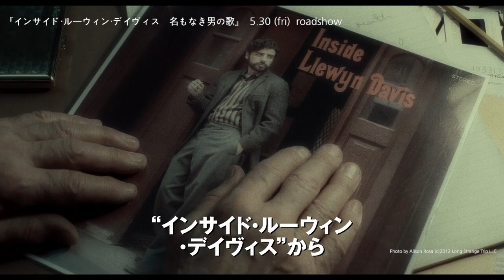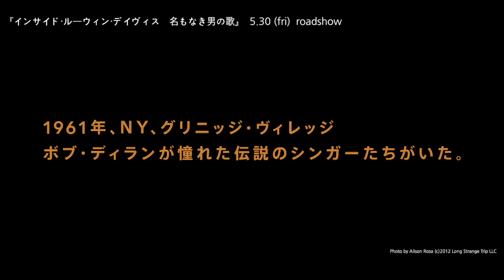映画『インサイド・ルーウィン・デイヴィス 名もなき男の歌』インタビュー映像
第66回カンヌ国際映画祭でグランプリを受賞したジョエル、イーサン・コーエン監督によるドラマ。フォークソングで有名な1960年代のニューヨークはグリニッジビレッジを舞台に、音楽活動に奔走しながらも苦闘するシンガー・ソングライターが過ごす1週間を見つめる。『ボーン・レガシー』などのオスカー・アイザック、『17歳の肖像』などのキャリー・マリガンなど、実力派俳優が結集する。コーエン兄弟ならではのユーモラスな語り口に加え、詳細に再現された1960年代フォークシーンの描写も見もの。